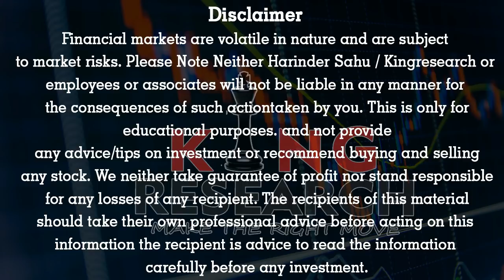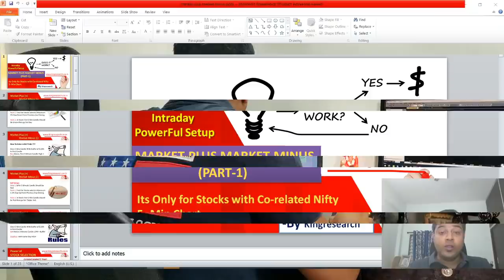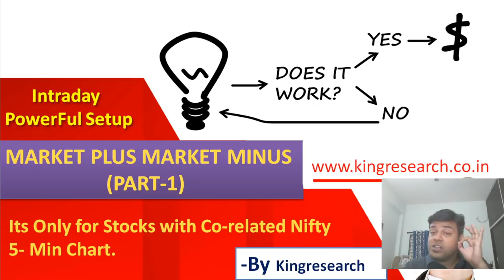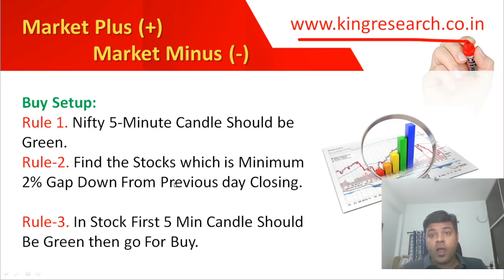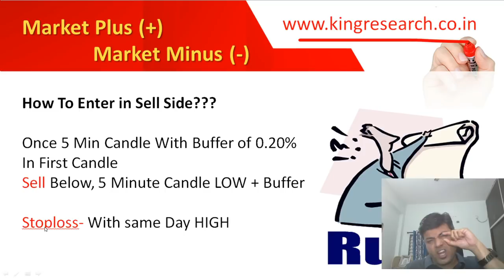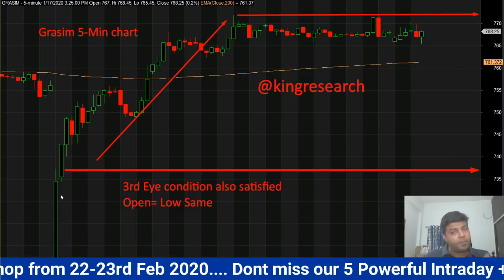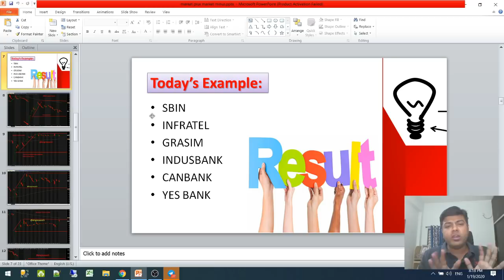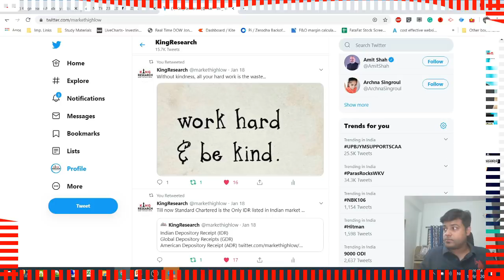The Most Successful Intraday Trading Strategies for Beginners - Intraday Trading | Day Trading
Market +, Market - Intraday trading Strategy HINDI | Intraday Trading Strategy
Are you looking for a successful intraday trading strategy that you can use to make money? In this video, we're going to show you a 100% successful intraday trading strategy that you can use without any loss.

If you're a beginner looking to start trading stocks, then this is the strategy for you! We'll explain how to use this strategy, along with several tips and tricks to help you make the most of it. Once you learn this strategy, you'll be on your way to making big profits intraday!

How to identify profitable stocks from the stock market. Learn Stock Market Strategies; come and join our YouTube channel, king research academy.? Learn with Mr Harinder Sahu and earn money from the stock market SEBI Regd. Research Analyst. Learn Intraday trading, make more money, and learn about top stocks before one day and Nifty Bank Nifty strategies, Stop Loss and how to strike on top and recognize the bottom. Learn super strategy with King Research Academy & Harinder Sahu.

You can title this video as intraday trading strategies for beginners or stock market investment for beginners it will help all of you.

BENEFITS:-

BROKERAGE FLAT 20 (unlimited lots)

Our proven swing trading breakout strategy to follow the smart money on any market..pullback trading strategy for swing traders 📉.

🌀 If you Wanna Get a Live Intraday Update then Join our Telegram & Whatsapp.

- No Indicator
- No Software
- Stock selection
- Positioning
- Money management

StockMarketForBeginners PsychologyMatters

INTRADAY TRADING STRATEGY- Best Intraday Strategy IN STOCK HINDI | BEST INTRADAY TRADING STRATEGY